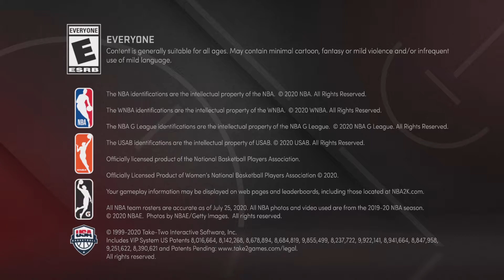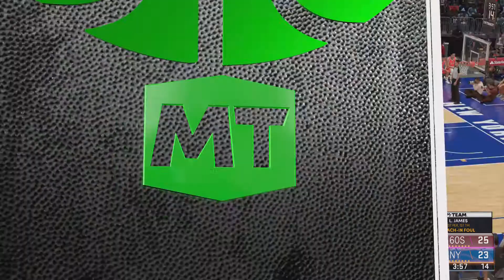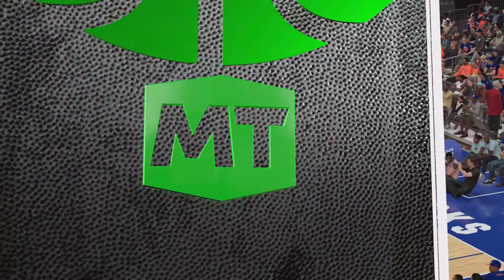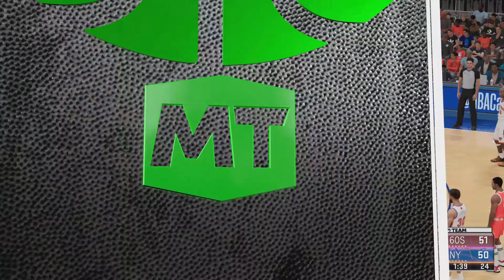NBA 2K21 MyTEAM All-Time Domination Game 31 All-Time 60's